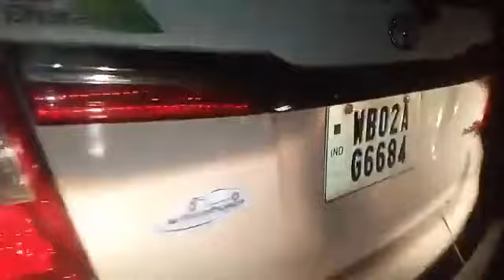BJP candidate Bharati Ghosh detained in midnight, with about two crore rupees cash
BJP candidate Bharati Ghosh detained in midnight, with about two crore rupees,